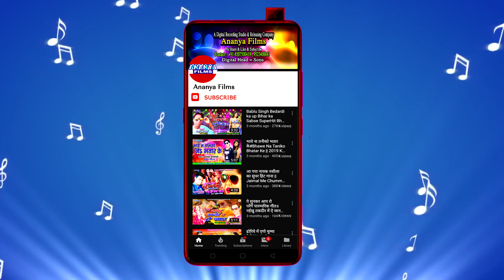सुपरहिट'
Golu Bhai
Recording & Mixing :- Chandan Verma Ananya Recording Studio, Patna
Choregrapher :- .
Cinematographer :- .

Dailymotion :-
Gaana :-
JioSaavn :-
Wynk Music :-
Google Play :-
Amazon Prime Music :-
Hungama :-
YouTube Music :-